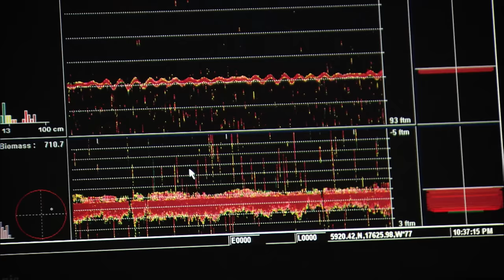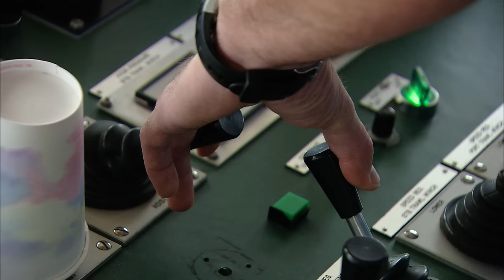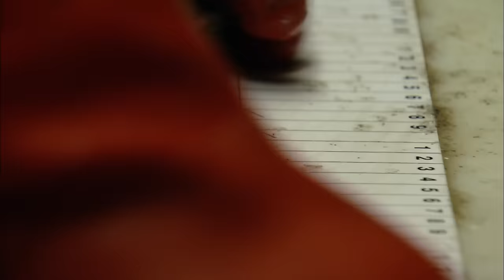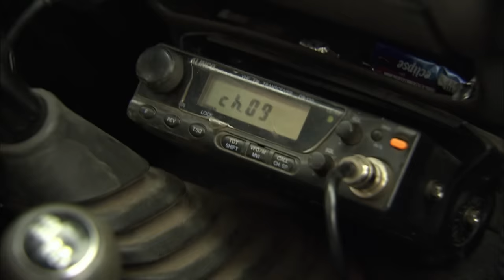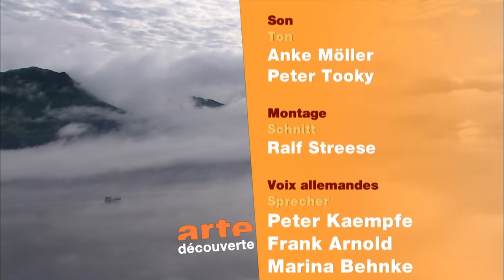Fischerei extrem | Kampf um den Alaska Seelachs im Beringmeer | Real Wild Deutschland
Wo früher lediglich Ureinwohner nach Fischen, Robben und Walrossen jagten, geht heute die kommerzielle Fischerei auf Fang. Russische, amerikanische und asiatische Fischtrawler machen vor allem Jagd auf den begehrten Seelachs.

Die Zukunft der Seelachsfischerei ist ungewiss. Wissenschaftliche Untersuchungen belegen, dass die Temperaturen im Beringmeer steigen. Die Folge: Der Schwerpunkt der Seelachsfischerei wird sich in russische und internationale Gewässer verlagern.

00:00​ Intro
01:05 Aufbruch im Nordmeer: Frischer Fang im Beringmeer
42:40 Abspann

Real Wild Deutschland ist dein Zuhause für Dokumentationen rund um das Thema Tiere und Natur! Egal ob hochwertige Tierfilme oder Naturdokus, hier findest du die besten Dokumentationen.
Viermal pro Woche gibt es hier spannende Inhalte auf deutsch.